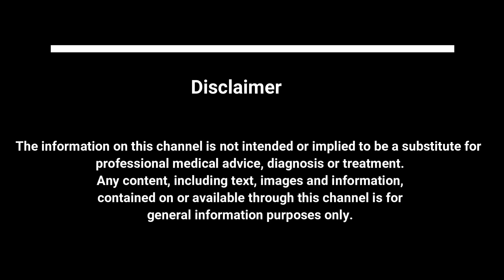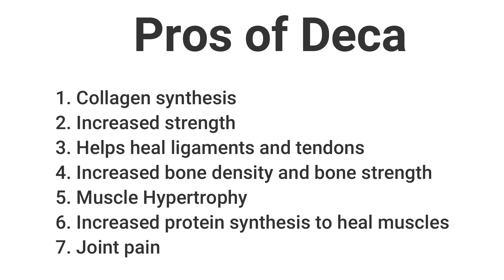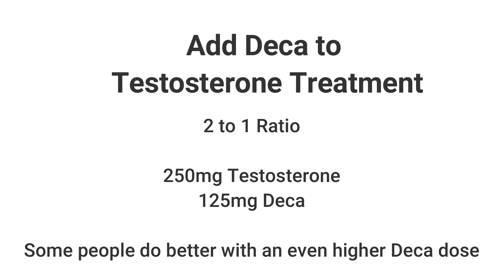Adding NANDROLONE DECANOATE to TRT Injections! || DECA with TESTOSTERONE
Adding Nandrolone decanoate to TRT injections.  Have you tried to add Deca to your testosterone?
Do you have joint pain or want to gain muscle faster?  Have you tried Nandrolone Decanoate, also known as Deca, or Deca-Durabolin?  Deca helps with collagen synthesis, increases strength, helps heal ligaments and tendons, increases bone mineral density and increased bone strength, helps with muscle hypertrophy which is the increase in the size of the muscle fibers, increases protein synthesis to help repair damaged muscle fibers. It makes muscles heal and grow faster and recover faster.  The big benefit is it reduces joint pain.It can have some side effects including raising estrogen, prolactin, can cause erectile dysfunction, can lower HDL good cholesterol, and may raise blood pressure.

Products we love:
Insulin Syringes
Grape Seed Extract
Calcium D Glucarate
Fitbit Versa 2
Body Scale
Food Scale
Body Measuring Tape